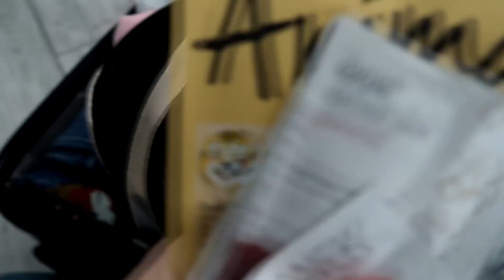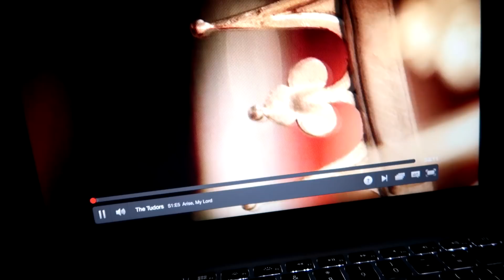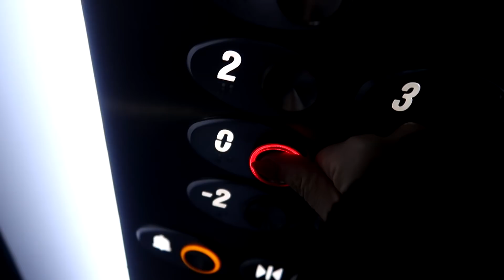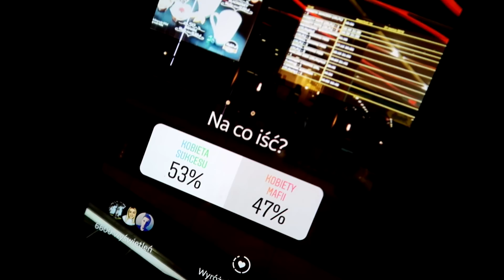PRZEPROWADZKA I CO Z BARTOSZEM? / WEEKLY VLOG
Rezerwując jakiekolwiek miejsce na BOOKING korzystając z TEGO LINKA dostajecie 50zł!

Paznokcie: Semilac Red Carpet 134

Znajdź nas!

Muzyka